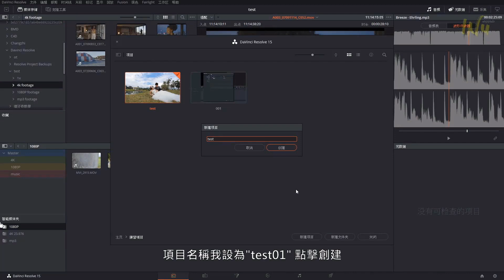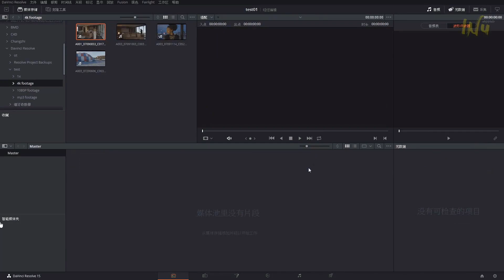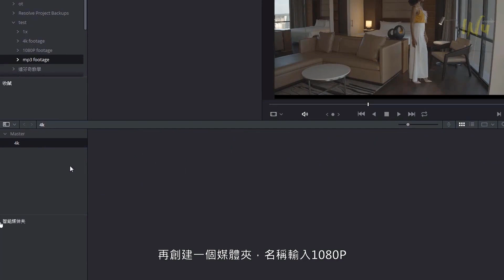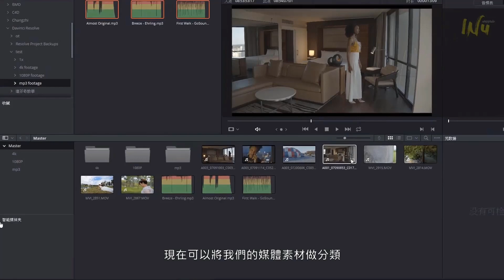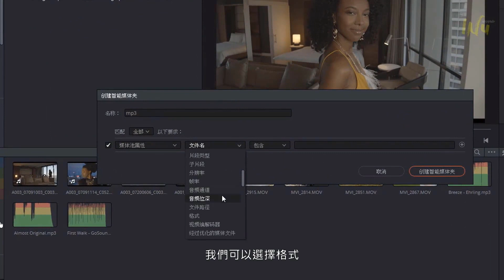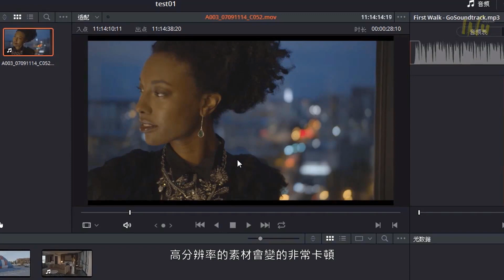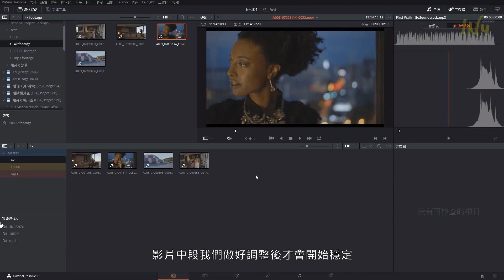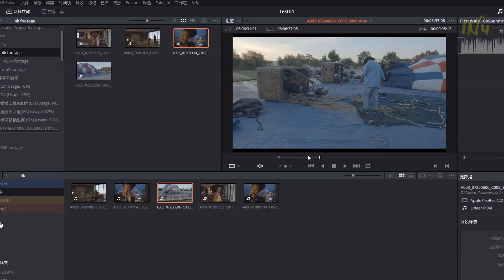2 媒体界面介绍1